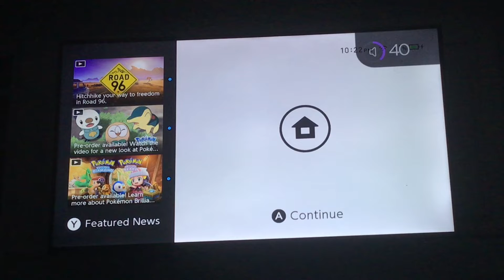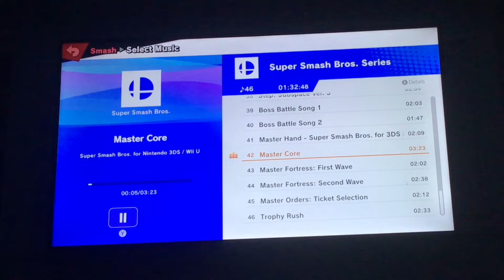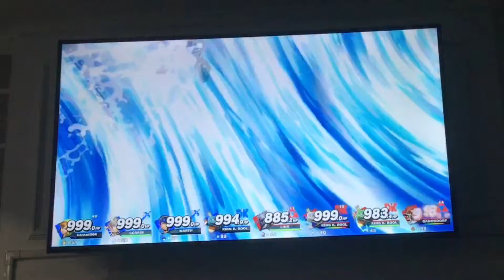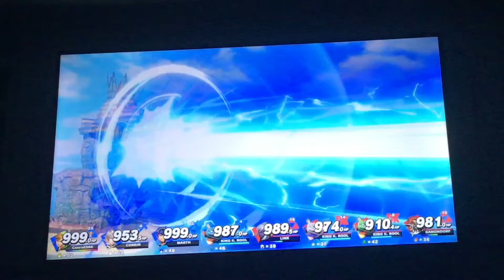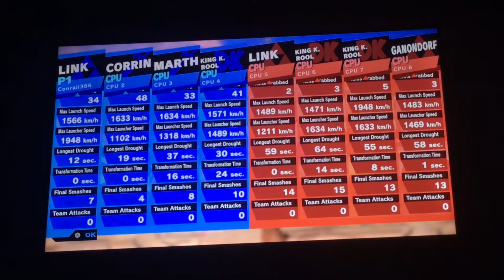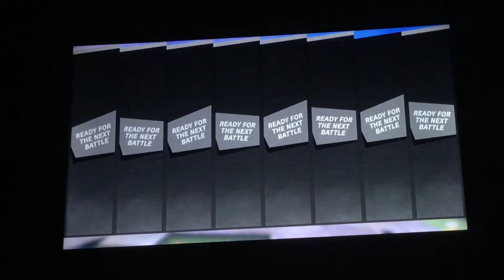Super Smash Bros Ultimate Gameplay #551